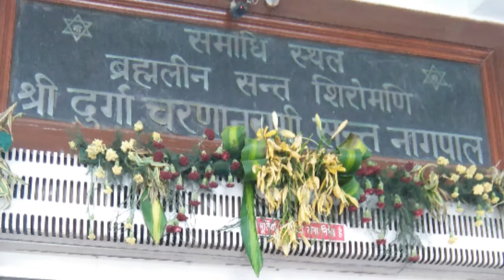Chhattarpur Mandir, New Delhi / Place to visit in New Delhi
Maa katyayini mata mandir is second most popular temple in delhi..It is situated in chhatarpur,south delhi. This temple is devoted to Maa Durga's sixth avtar Maa Katyayini.

You also read about chhattarpur mandir in my blog -- know-and-go.blogspot.com